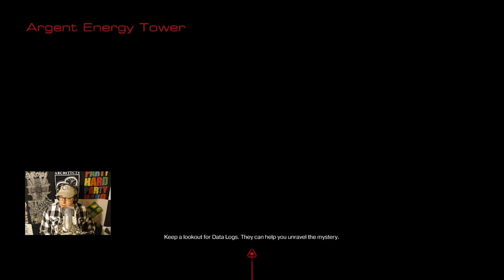Let's Play DOOM | Blind | Episode 7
Let's play DOOM with kirkhasglasses.